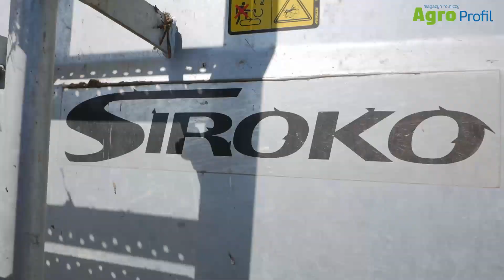Nawożenie na wielką skalę! Kilka tysięcy ton obornika zamiast nawozów NPK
Odwiedziliśmy jedno z prężnie działających gospodarstw w województwie lubuskim, które prowadzi Grzegorz Czupryniak wraz z synem i bratem. Liczy ono 650 ha. Rozłóg gospodarstwa od siedziby na najdalsze pole to 16 km. W płodozmianie znajduje się ok. 100 ha ziemniaków, z czego 25 ha kwalifikatu, 25 ha jadalnych i 50 ha przemysłowych. Rośliny okopowe wymagają nawożenia organicznego, a w tym gospodarstwie obornika nie brakuje. Co roku jest do rozwiezienia kilka tysięcy  ton tego cennego, naturalnego nawozu pochodzącego z fermy drobiu. Jest to transakcja wymienna – słoma za obornik.